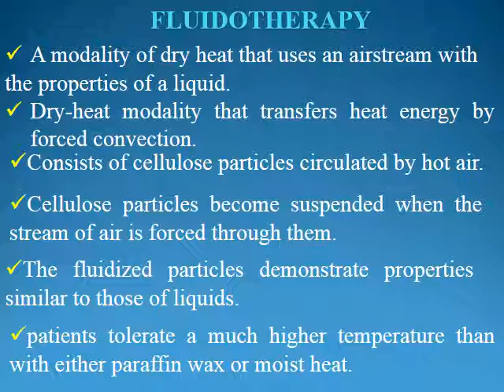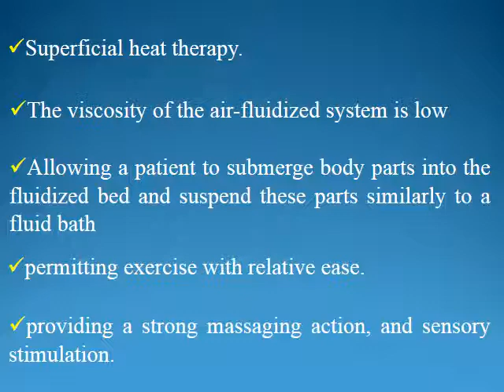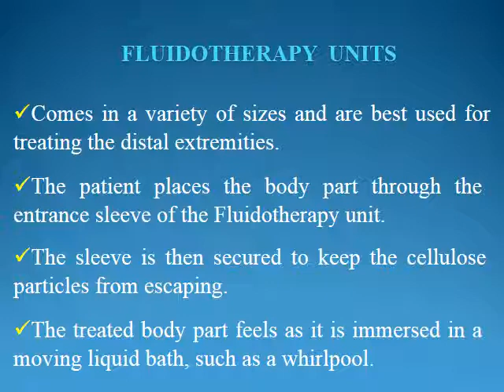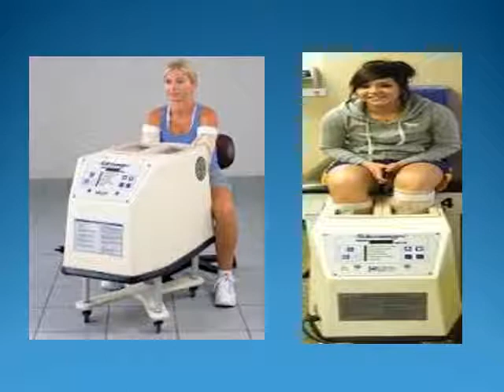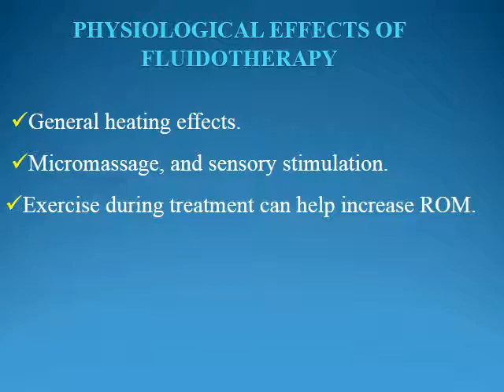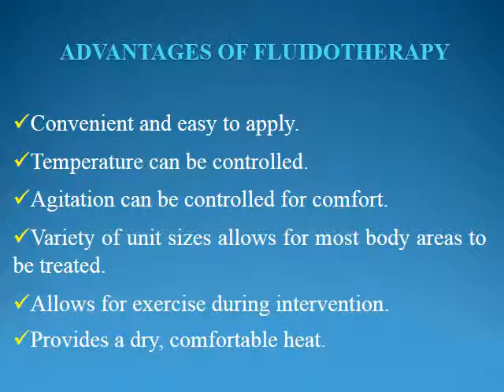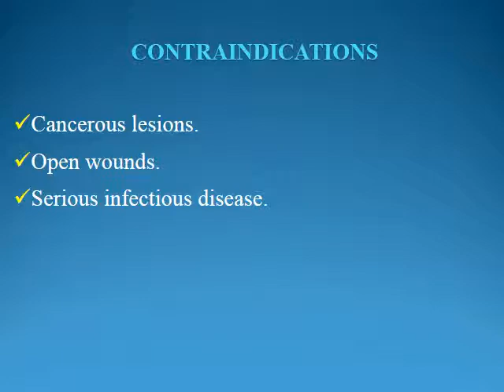Hydrotherapy - lec 8 fluidotherapy